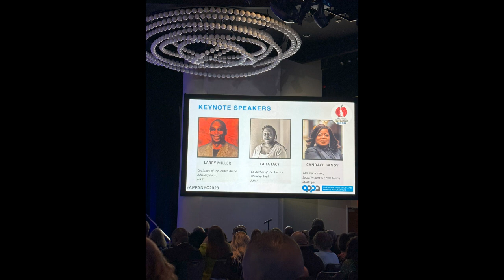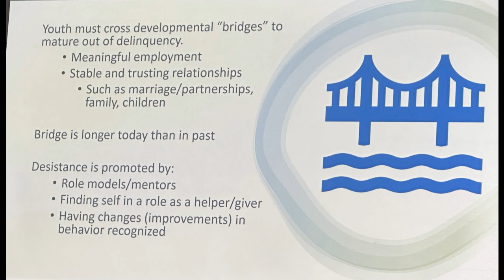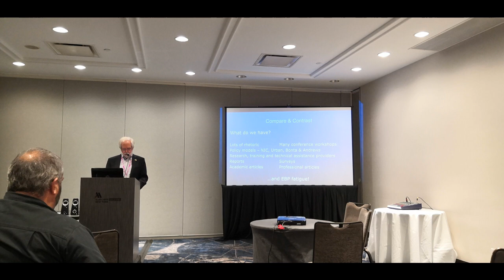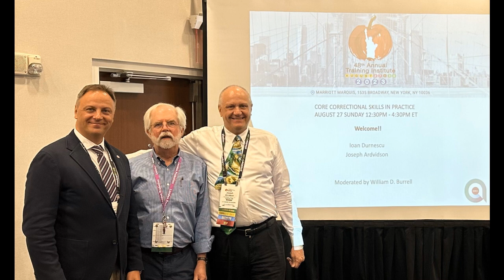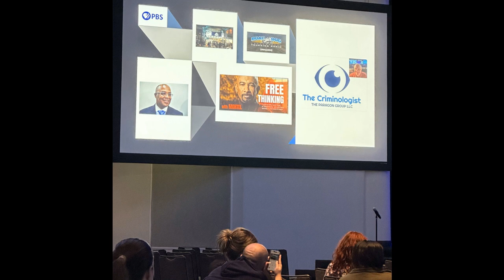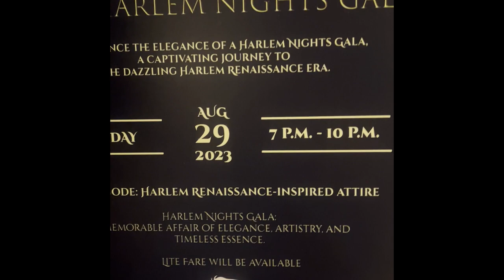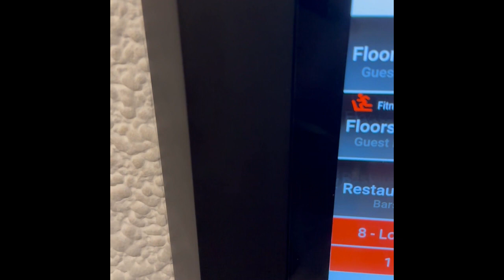Navigating the Future: Highlights from APPA's 48th Annual Training Institute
Join Joseph Arvidson, host of The Criminologist podcast, as we take you through an invigorating journey at the American Probation and Parole Association's (APPA) 48th Annual Training Institute in the heart of New York City. This exclusive video reel, brought to you in collaboration with APPA's International Relations Committee, captures the essence of the institute's enriching environment.
🔹 **Special Thanks:**
This project would not have been possible without the hard work and dedication of APPA's International Relations Committee and all the participants who made this event a success. And of course, fellow APPA Influencers, Brittany Jackson and Rafael Ventura!

✨ Dive into the heart of the probation and parole community with us and witness the event that's steering the future of justice!